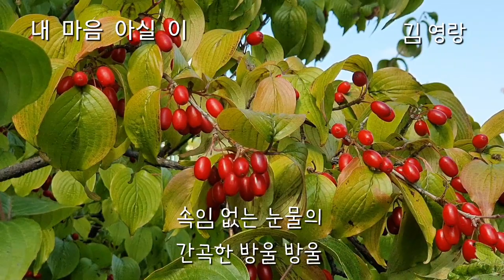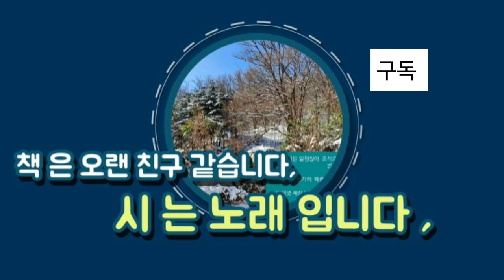끝자락 풍경/내 마음 아실 이- 김영랑/가을-최승자 가을🍁🍂풍경속에서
김영랑; 본명-김윤식. 본관-김해
출생 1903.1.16~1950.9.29 서울.  배우자; 김귀련 1925~1950
                                                                         김은하 1916~1917
 첫부인, 결혼 1년 만에 사별함. 학력- 휘문고 (1917~1919),아코야마 가쿠인 대학.    -위키백과-

최승자; 1952년 충남연기 출생. 1979년 계간 문학과지성 가을호에
이시대의 사랑으로 등단. 2010년 쓸쓸해서 머나먼,으로 대산문학상 수상. 학력- 수도여고. 고려대학독어독문학과. - 위키백과